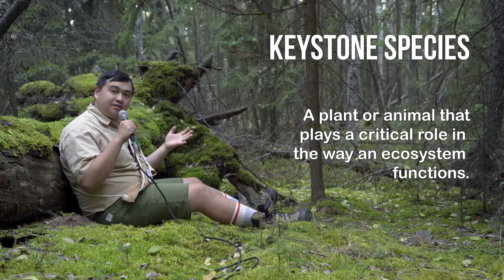Amazing Animals in the Rocky Mountains - Mountain Goats, Lichen and Pikas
How do goats climb steep cliffs? Why is the Red Squirrel a horrifying creature? In this episode, we'll explore some of the incredible ways life survives in the Rocky Mountains.